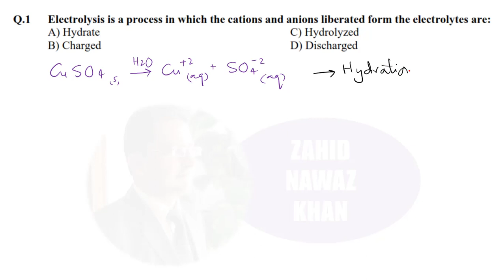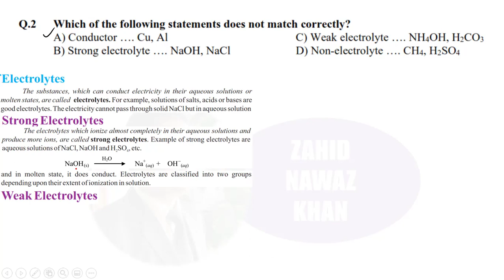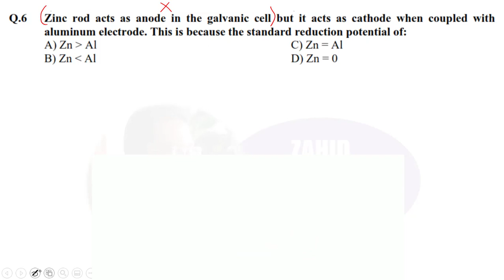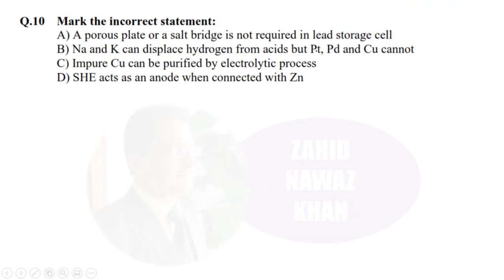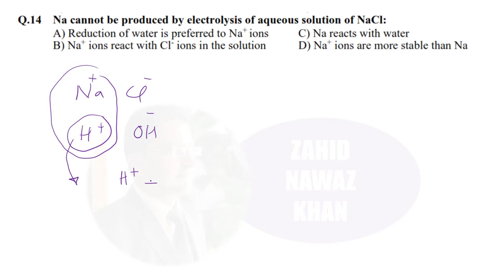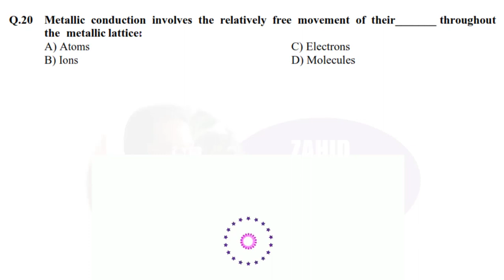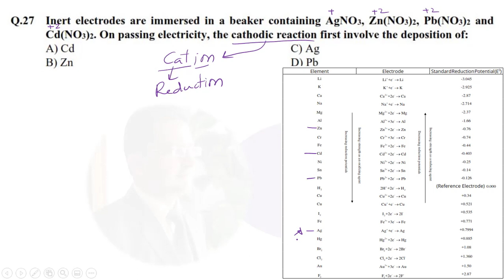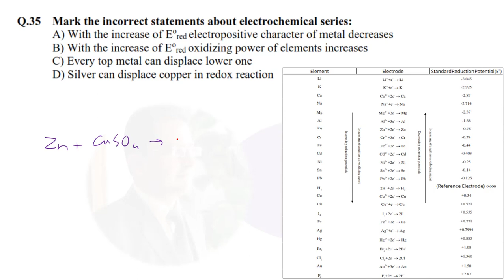ELECTROCHEMISTRY | TEST # 12 | PPSC LECTURER RECRUITMENT TEST | CHEMISTRY | ZAHID NAWAZ KHAN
Only 36 Lectures will Help You a Lot for Both Test and Interview and  Guarantee You to Be Selected as Lecturer in Chemistry through PPSC (PUNJAB PUBLIC SERVICE COMMISSION).  Best of Luck !